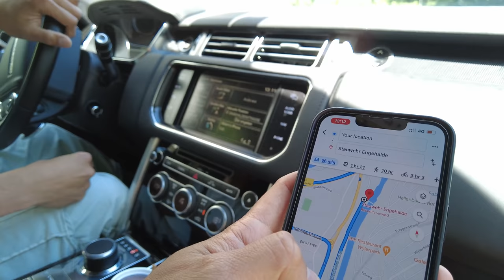TERNYATA INI SUASANA DI SEKITAR SUNGAI AARE KETIKA JASAD ERIL DITEMUKAN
Kita berkunjung ke lokasi tempat ditemukannya jasad kang Eril.
Panasnya suhu udara di luar dan banyaknya orang yang beraktivitas mempercepat proses ditemukannya jenasah Eril.

Ini bukan DailyVlog, tapi punya potensi jadi Daily Vlog. Cuman mau share sedikit aktivitas sehari-hari sebagai orang Indonesia yang tinggal di Swiss.

Kamera yang digunakan untuk merekam VLOG di Channel ini adalah:
SONY RX100V & SONY A6400 SIGMA 16mm an 35mm  (Kamera Utama)
Huawei P40 Pro & DJI Pocket 2

Recorder yang di gunakan untuk merekam suara adalah:
ZOOM HN1 serta Rode Lavalier+ microphone

Zhyun Webill